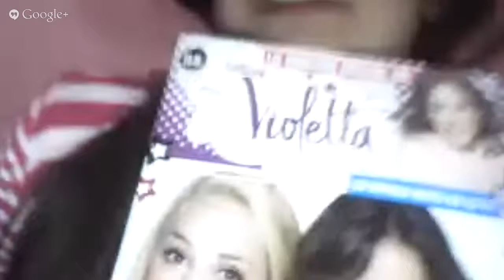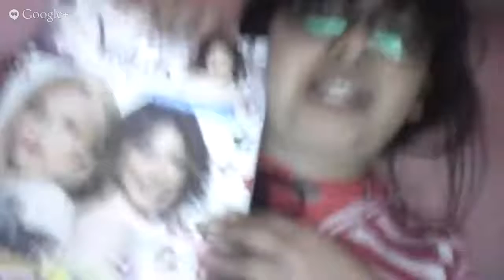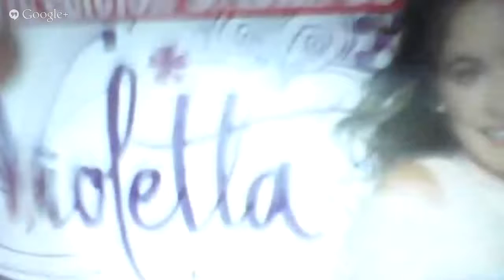baile y canton